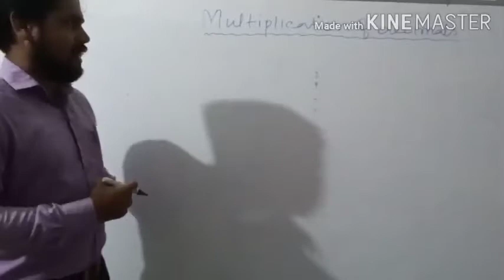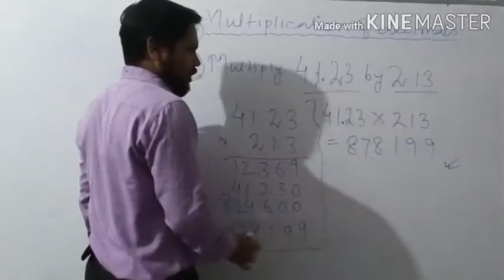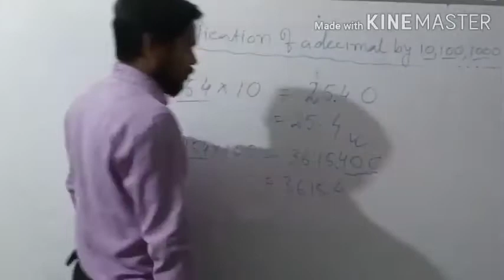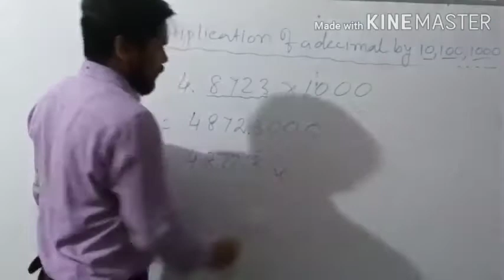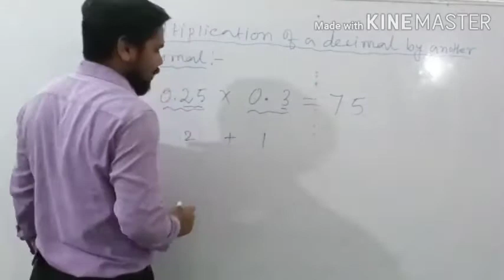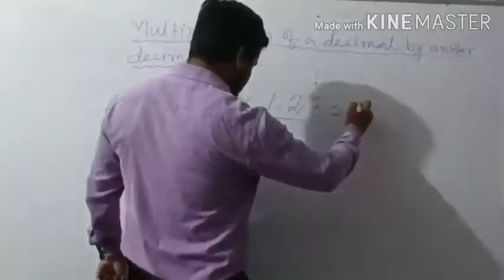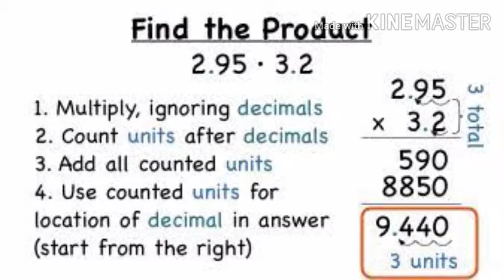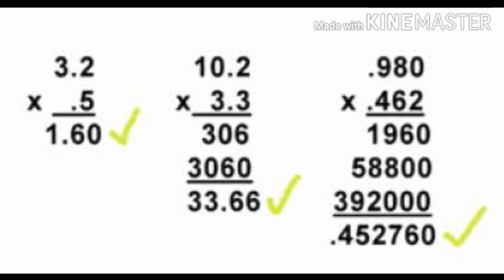CLASS 5 CH-7 MULTIPLICATION OF DECIMALS (EX-7.4)